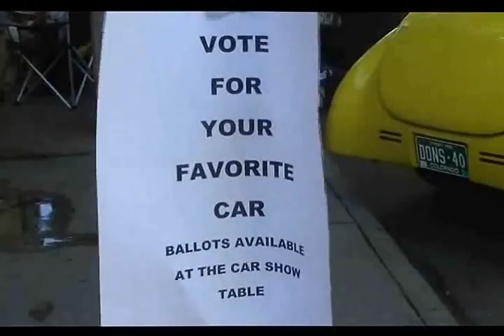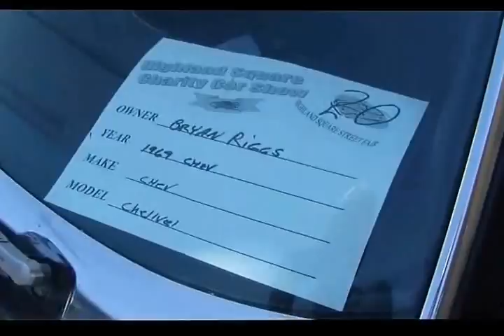Denver's Highlands Street Fair 6-9-12 at 32nd and Lowell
40,000 people show up every year in NorthWest Denver -- it's a revitalized section of Denver that has 22 restaurants in case you're hungry!  I grew up two blocks from that area, it's fun meeting old friends!